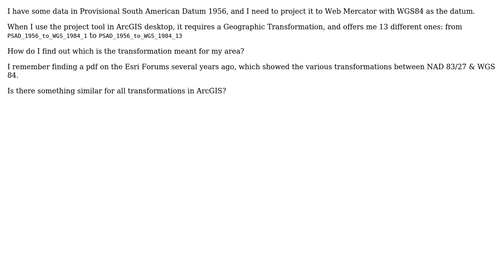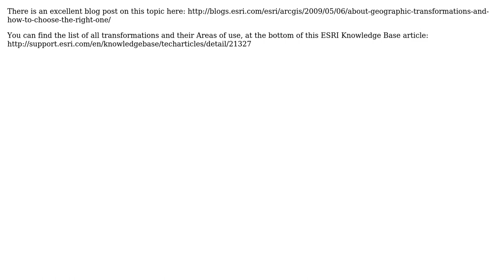GIS: Where is list of Geographic Transformations in ArcGIS, and their areas of applicability?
With thanks & praise to God, and with thanks to the many people who have made this project possible! | Content (except music & images) licensed under CC BY-SA | Music | Images & others | With thanks to user PolyGeo user Devdatta Tengshe user Alex Tereshenkov and the Stack Exchange Network Trademarks are property of their respective owners. You are responsible for your own actions.